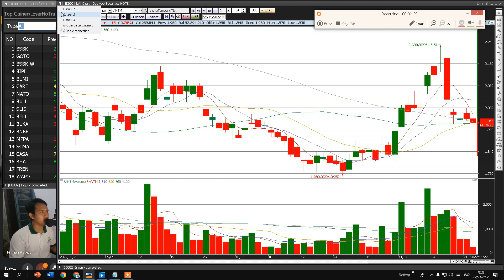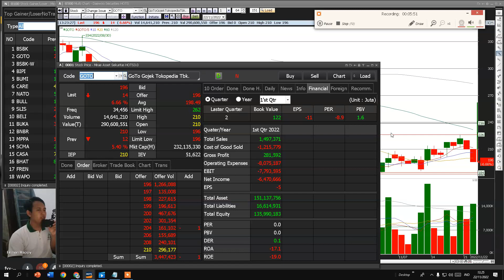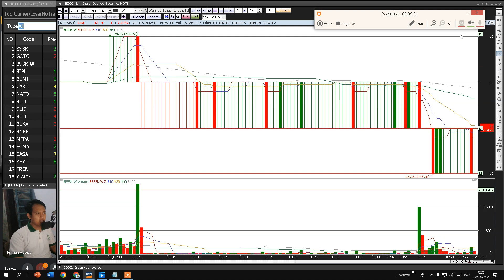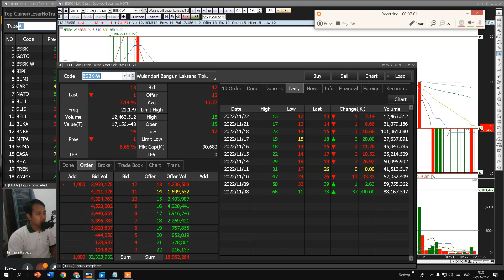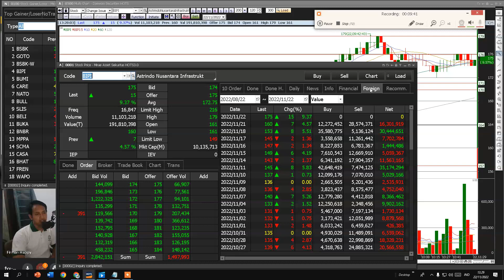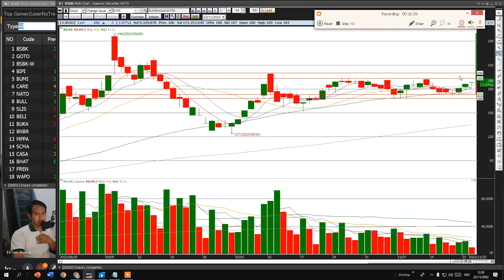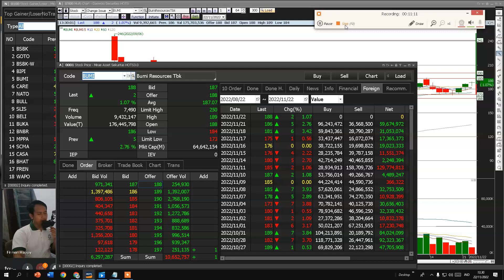Analisa Saham 23/11/22, IHSG BSBK GOTO BSBK-W BIPI BUMI | gini caranya !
saham BSBK GOTO BSBK W BIPI BUMI!